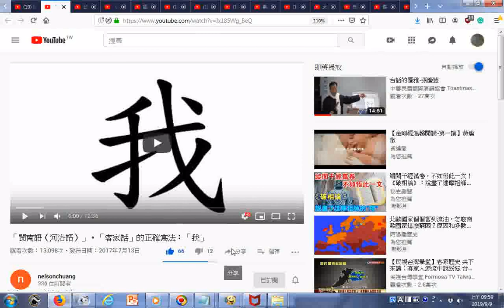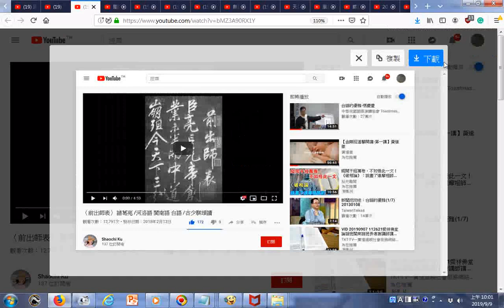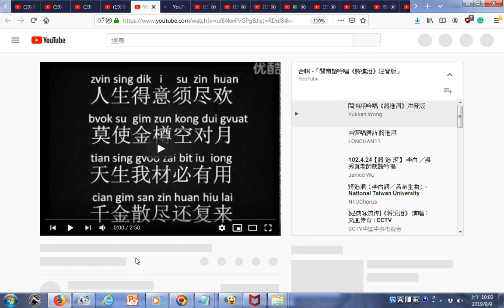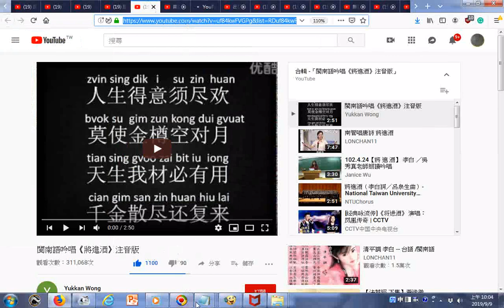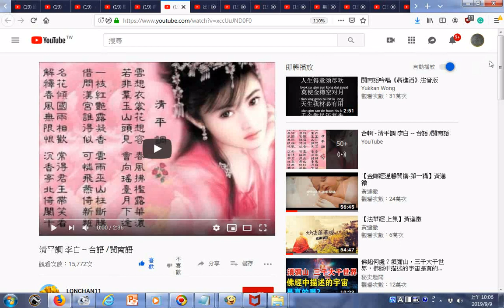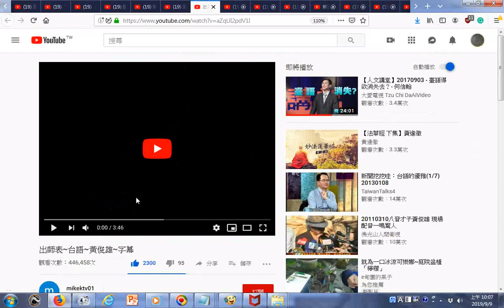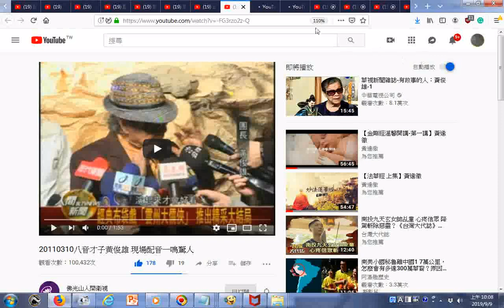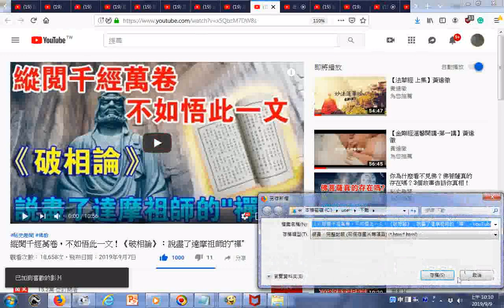瀏覽影片目錄含...縱閱千經萬卷，不如悟此一文！《破相論》：說盡了達摩祖師的“禪”..._20130612《真情映台灣》唐詩正韻--黃冠人老師_吟唱李白下江陵、唸三字經(閩南語中古音是漢語私塾教學用的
...讀書音文言音而不是白話音生活音)...台北市松山慈祐宮社教課開學典禮-河洛漢學班老師黃冠人吟詠(李白)將進酒...